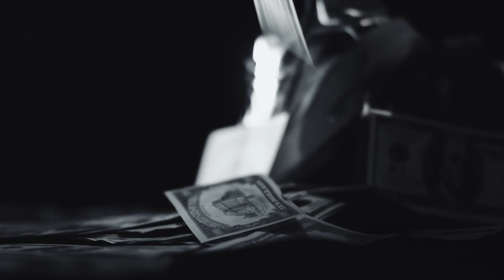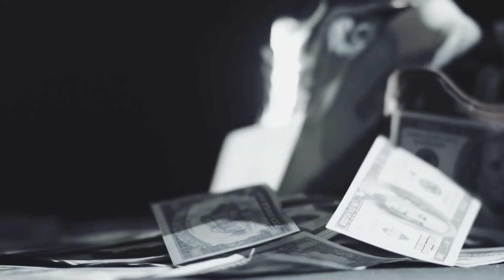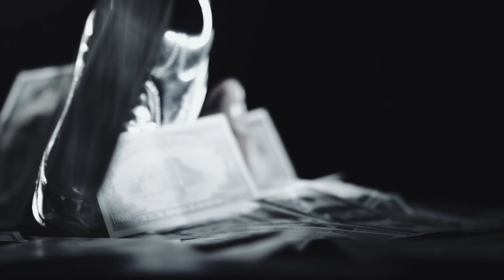Sorinel Pustiu❌Luis Gabriel❌Jean De La Craiova❌Guta❌Vali Vijelie❌ASU 🧨 Cele Mai Frumoase Manele